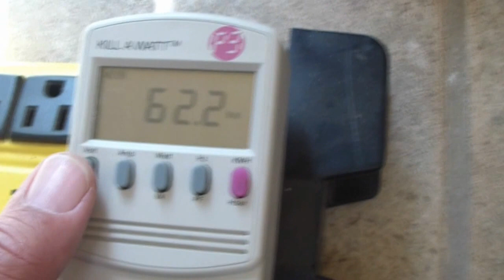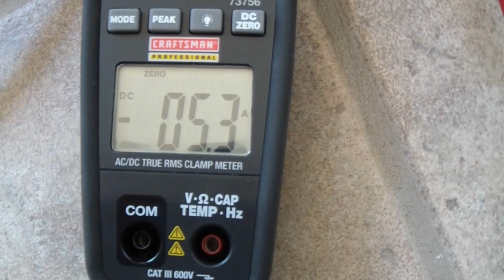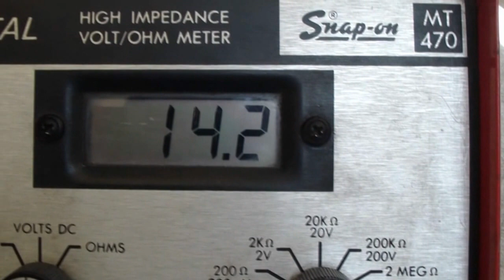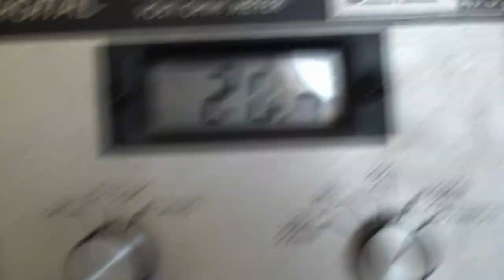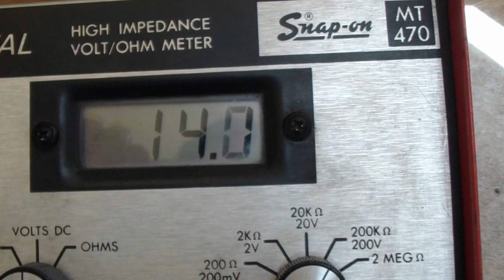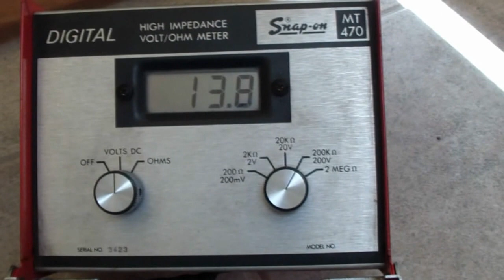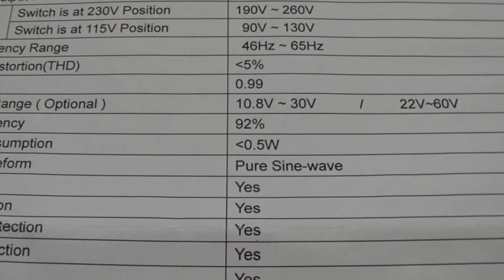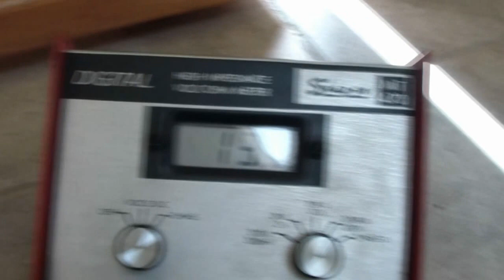Grid tie inverters, are they worthy of spending our time/money on them?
A simple test of the SUN 300 watts grid tie inverter efficiency.  Is it worth spending our time/money on a cheap grid tie inverter?  You be the judge of it.